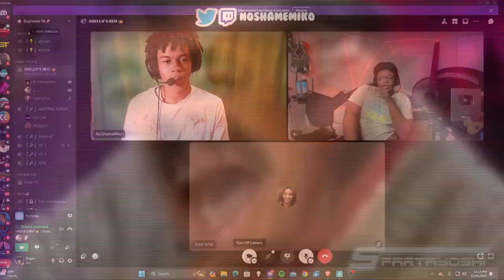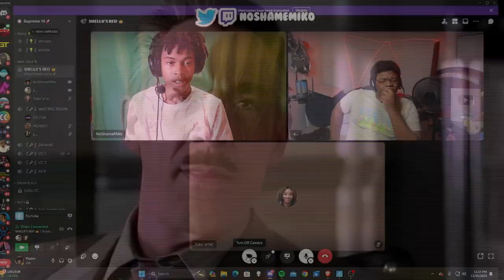Edate/Connfessions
About MIKO:
YURROO YOUTUBE... My name Miko

We gone start Getting active !!